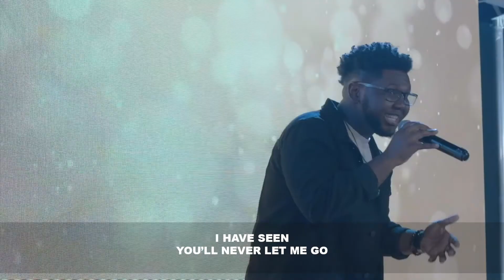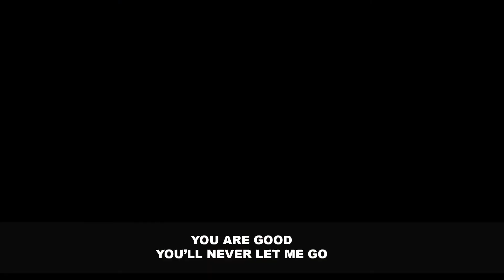Good - ReFresh Worship (Featuring Naomi Raine)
We Hope You Enjoy This Worship!

Join us LIVE every Sunday at 10:00 AM EST right here on YouTube @Fresh Start TV

If you would like prayer or would like to connect with someone to assist you on the decision to follow Jesus Christ, please contact us at or call us at ext 704.

If you would like to partner with us financially, you can do so using the following platforms: TheFreshStartNY.churchtrac.com/give , Text-To-Give: , CashApp: $TheFreshStartNY - Your contributions allow us to spread the gospel across the world in this way.

Follow Pastor G. Morris Coleman on Instagram @g_morris_coleman